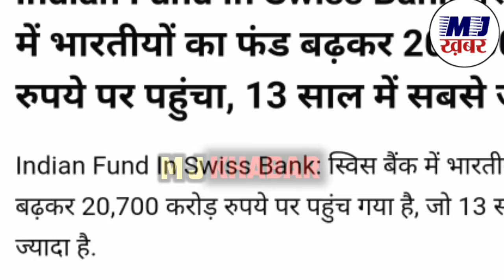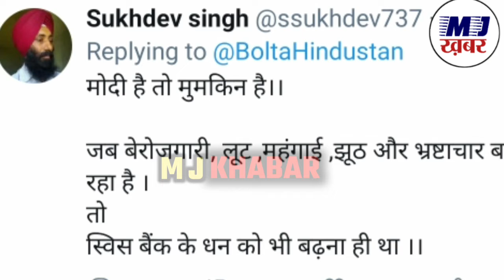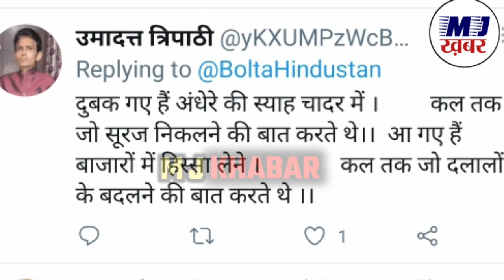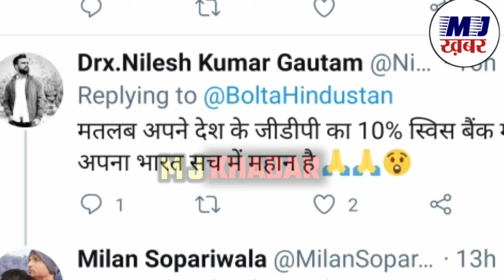Swiss bank report देख जनता ने modi के साथ baba ramdev-Anna hajare को धोया ,Trolled on Black money